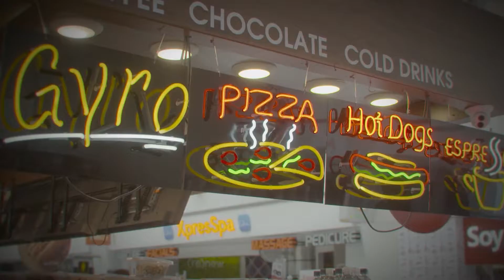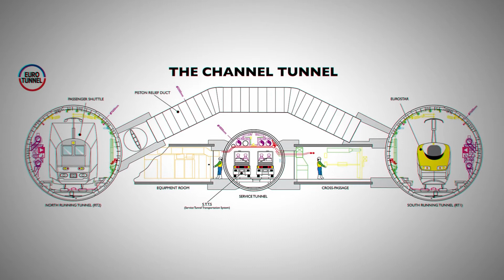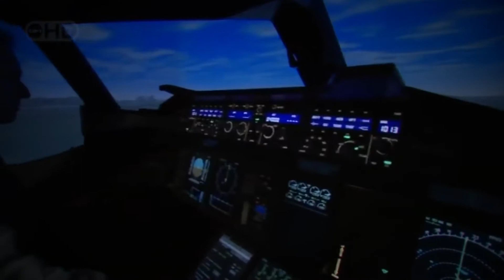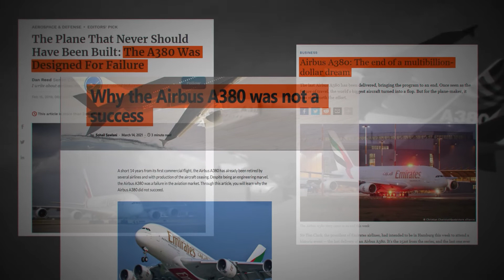15 Most Expensive Megaprojects In the World (Part 1)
From the $21 billion dollar English Channel Tunnel to the $10.7 billion dollar Airbus A380 mega airplane - these are the 15 most expensive megaprojects in the world!

Megaprojects are an ambitious goal that a lot of architects and engineers set out to build. However, construction of something big will inevitably have some risk of going sideways.

So in this video, we'll be exploring the world's most expensive megaprojects ranging from the John F. Kennedy Airport Expansion, The Second Avenue Subway Expansion, The English Channel Tunnel (Eurotunnel), the Airbus A380, The Toei Oedo Line, The Big Dig in Boston, to the Beijing–Shanghai High-Speed Railway, and the Hong Kong International Airport.